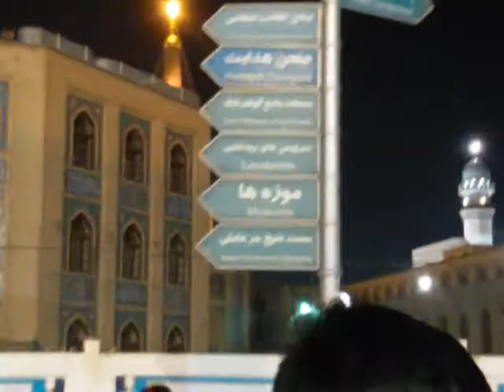Ravi Road Lahore Party | Mashhad Iran | Noha at Haram Imam Raza as, Muharram 2014 (Part 4-7)